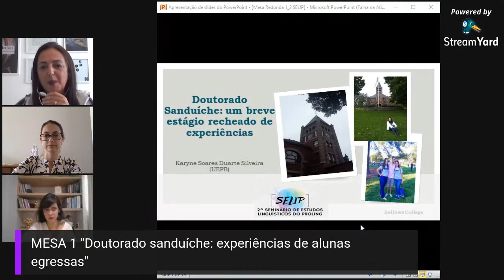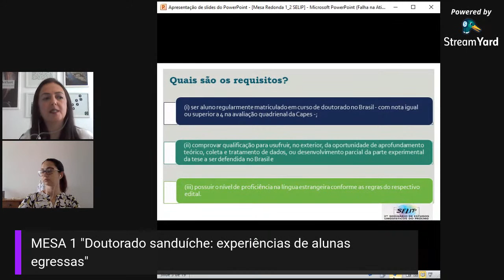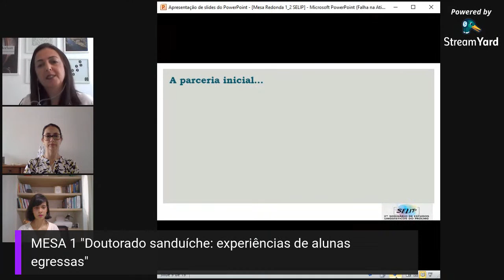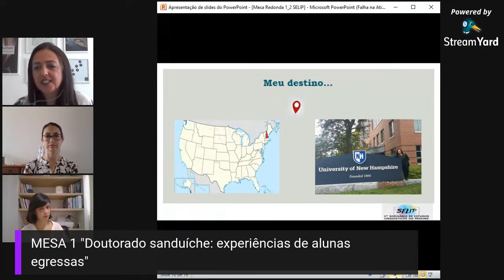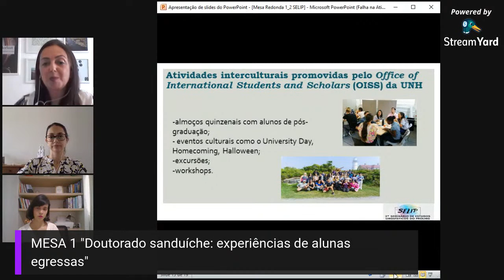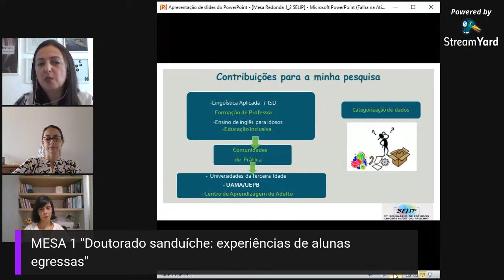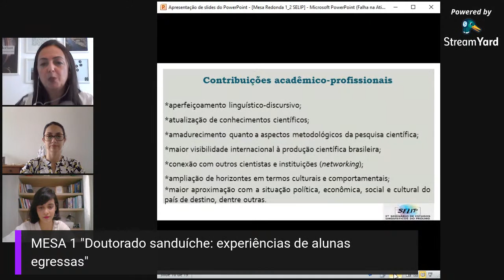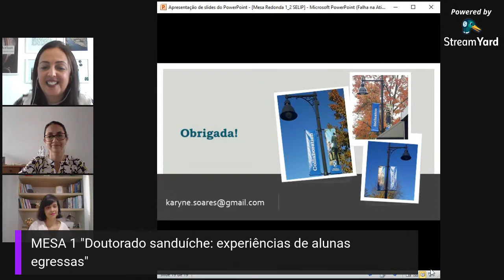Mesa 01: Doutorado Sanduíche: experiências de alunas egressas.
O doutorado sanduíche é um programa de bolsa de estudo que permite que o estudante desenvolva uma parte da sua formação em outra instituição de ensino superior, brasileira ou internacional. Nesta mesa, que abrirá o nosso evento, as Profas. Dras. Emny Bernini e Karyne Soares compartilharão de suas vivências nessa experiência de intercâmbio.